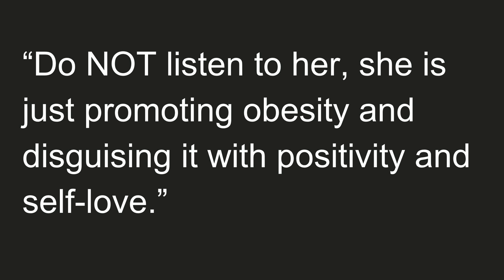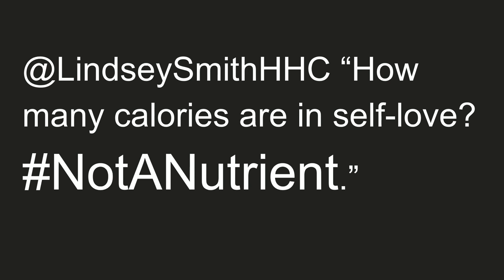Do you love your selfie too much? | Lindsey Smith | TEDxPittsburgh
From grade school buses to internet article comments, putting oneself out there can seem like a risk, especially to those with anxiety. Author Lindsey Smith has found this out the hard way. After spent years of learning, and teaching, about the important of self-acceptance, Lindsey has discovered that we're often told that our society is too narcissistic, but perhaps there's an important distinction to be made so we can make room for and accept the need for self-love. This talk touches on all of the above.

Lindsey Smith, known as the Food Mood Girl, is an award-winning author and speaker. Affected by anxiety from a young age, Lindsey reached out to coaches and mentors to help her reduce stress and understand the root cause of her attacks. She went from being hospitalized at age twelve for anxiety to teaching her peers stress management workshops in high school. She is dedicated to helping people live a vibrant life through self-love and guilt-free living.